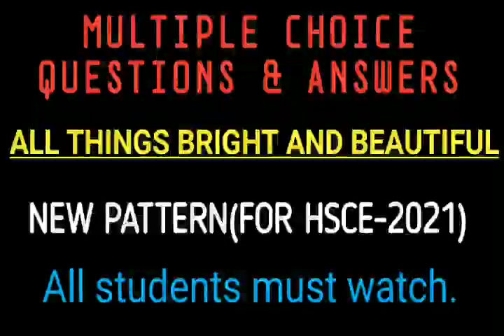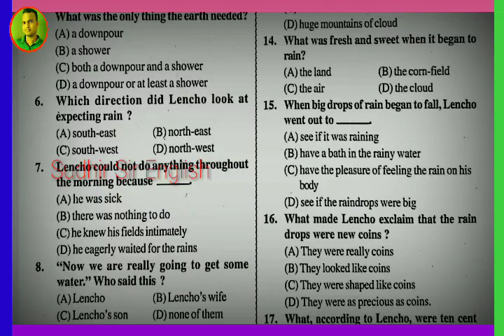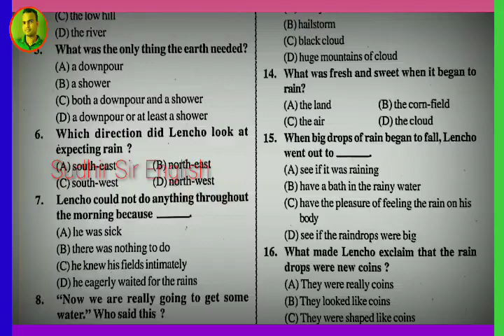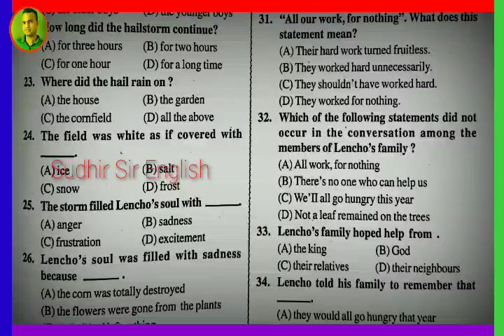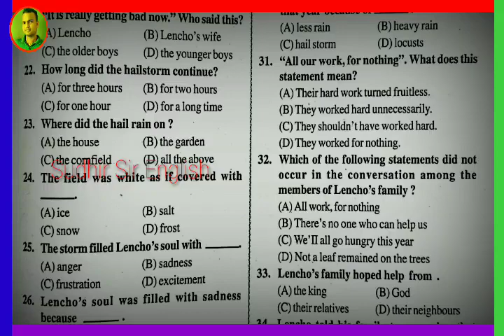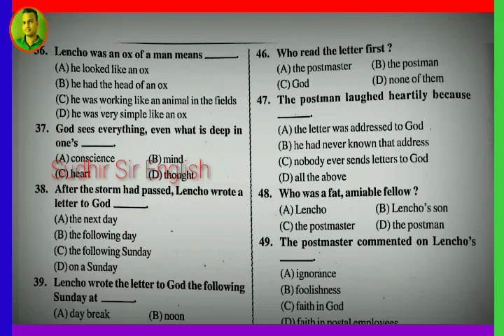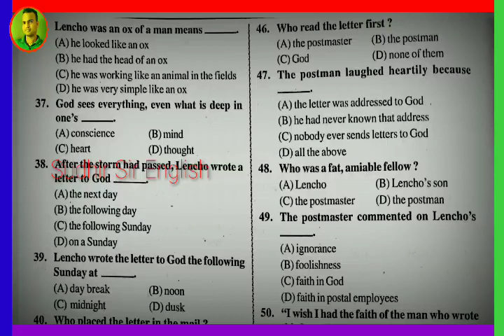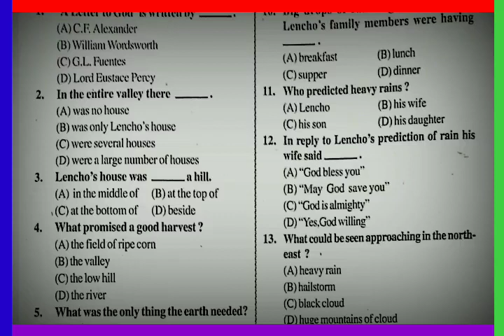🔴MULTIPLE CHOICE QUESTIONS AND ANSWERS, A LETTER TO GOD, 1ST PROSE, CLASS-X, Teaching by Sudhir Sir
👉  ♦️Video Links of A Letter To God🔶